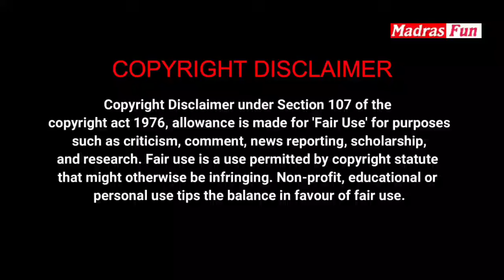சினிமாவை மிஞ்சும் ஏமாற்று யுக்திகள் 😱 | The Trap of Online Trading Neeya Naana Troll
or DM on Instagram ‎@Madras fun